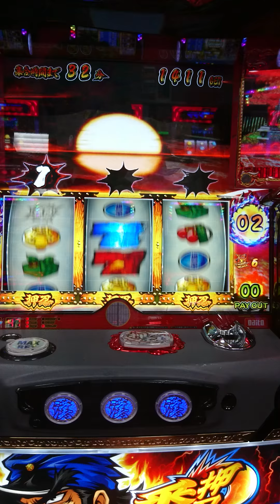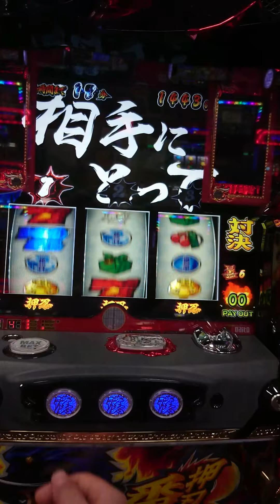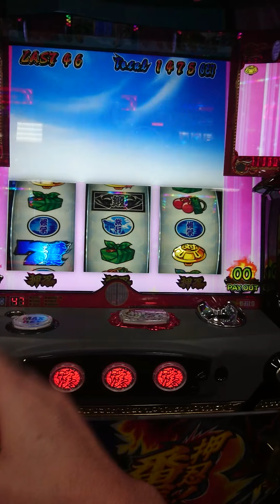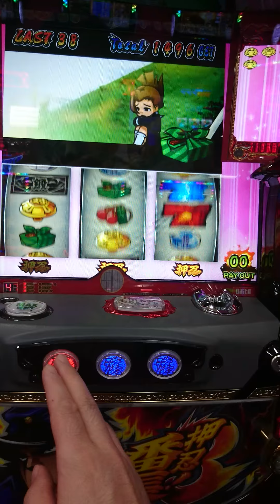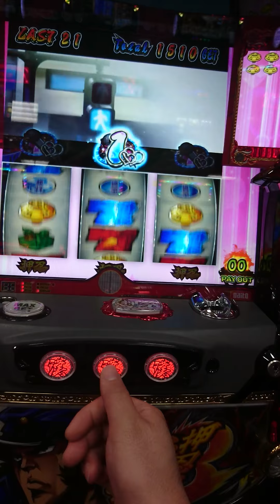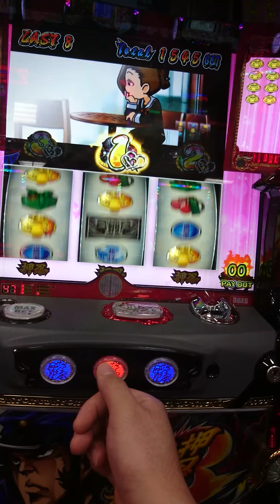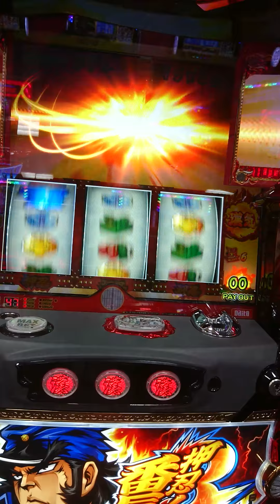番長３ 次回予告からの天国確定distance♪(´ω｀)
番長３にて豪大寺からの次回予告で番長ボーナス！さらにdistanceが流れて天国確定です。